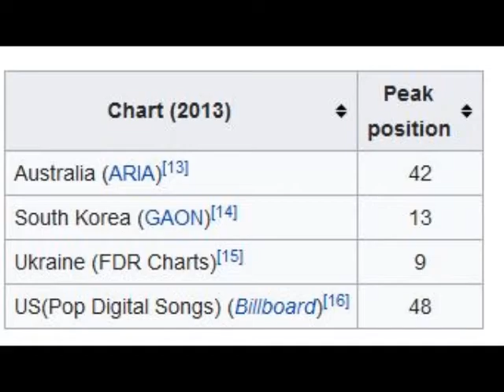03 • Jessica Sanchez - Tonight (Demo Length Version)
Jessica Sanchez - Tonight  (Demo Length Version)